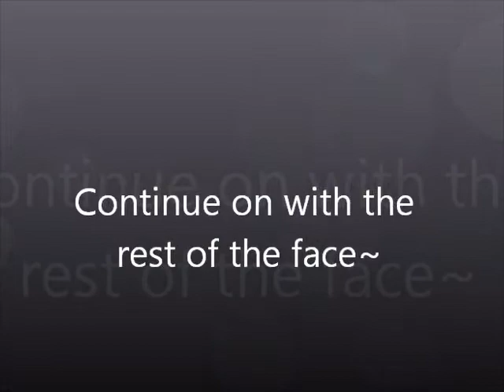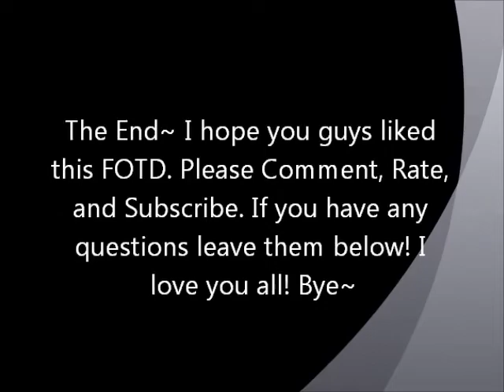FOTD: Urban Decay NAKED Palette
All these products are paid for by my own money.

Just a Face of the Day for you guys ^^ I hope you like it. Sorry my face is like GDURR today D:: Let me just say I aint perfect. But Please leave some requests and comments down below. :D